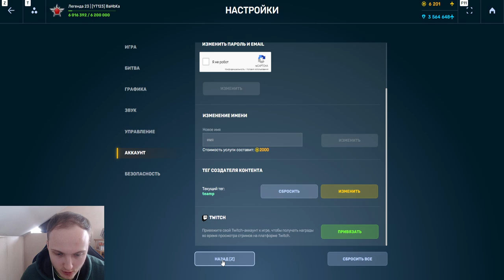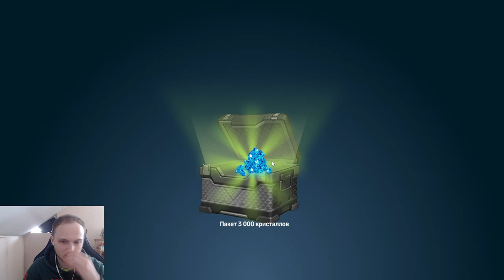ЭТО ПРОСТО БЕЗУМИЕ! ОТКРЫЛ ВСЕ КОНТЕЙНЕРЫ НА БЕЗ ДОНАТЕ И ВЫБИЛ ЛЮТУЮ ИМБУ В ТАНКАХ ОНЛАЙН